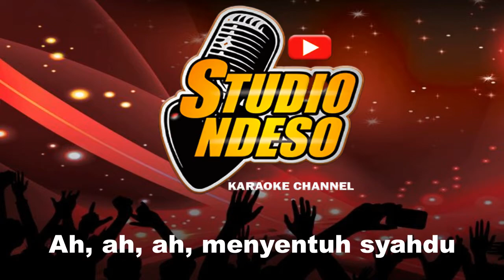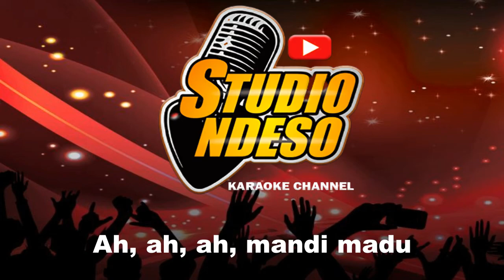mandi madu karaoke no vocal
Judul: Mandi Madu
Artis: Elvy Sukaesih
Album: Memori Lagenda Elvy Sukaesih
Dirilis: 2005
Lirik:
Basah, basah, basah, seluruh tubuh
Ah, ah, ah, menyentuh kalbu
Manis, manis, manis, semanis madu
Ah, ah, ah, menyentuh syahdu
Basah diri ini, basah hati ini
Kasih dan sayangmu
Menyirami hidupku
Bagaikan mandi madu
Ah, ah, ah, mandi madu
Kau taburkan sejuta pesona
Dirimu tak dapat kulupakan
Kau sirami bersemilah cinta
Bunga pun kini mekarlah sudah
Manis, manis cintamu
Manis, manis kasihmu
Diri ini bagai mandi madu
Kasih dan sayangmu
Menyirami hidupku
Bagaikan mandi madu
Manis, manis cintamu
Manis, manis kasihmu